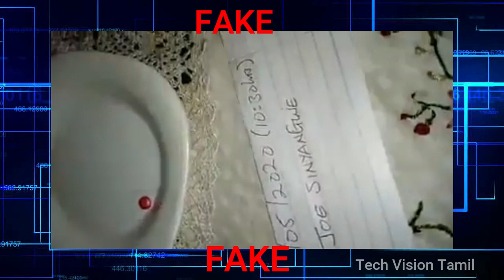Red Mercury Tamil || Red Mercury Experiment Truth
Red Mercury Fake Experiment || Red Mercury Experiment Truth || Red Mercury in Tamil || Is Red mercury is true?

This Video is based on the truth of red mercury experiments.

                                     Thanking you